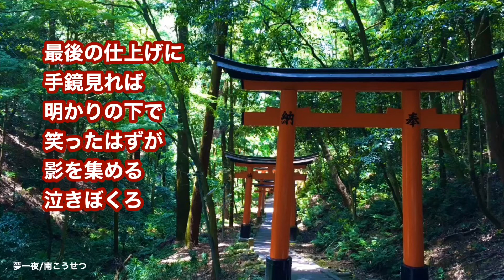【カラオケ】女性キー 夢一夜 南こうせつ ピアノ伴奏 フォーク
【昭和歌謡 ピアノ伴奏 第17弾】VOL.171

夢一夜　南こうせつ♪カラオケバージョン♪女性の歌いやすいキー【Am】原キーから＋2

ピアノの伴奏に合わせて歌ったり、楽器の演奏などを楽しんでいただけると嬉しいです。